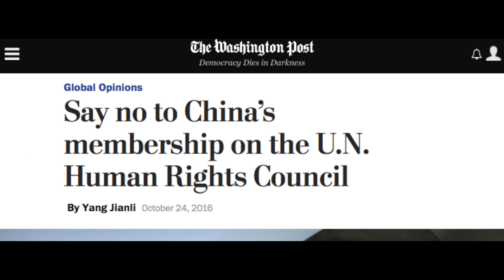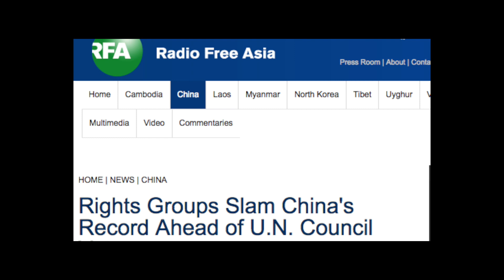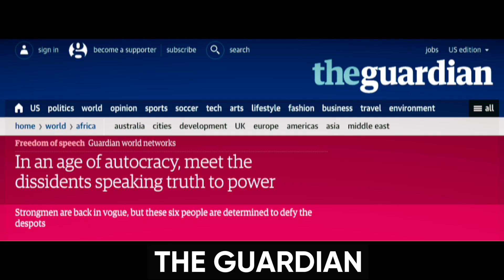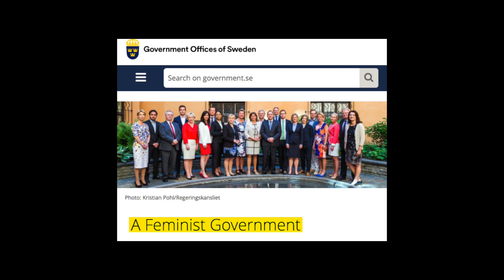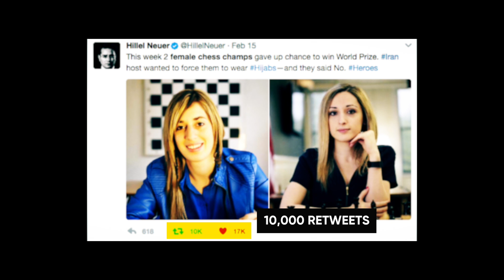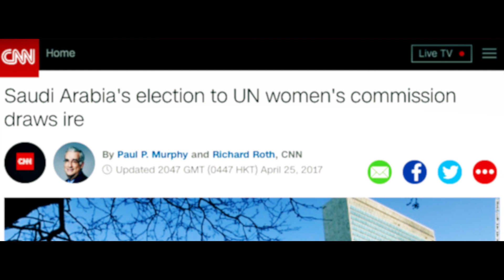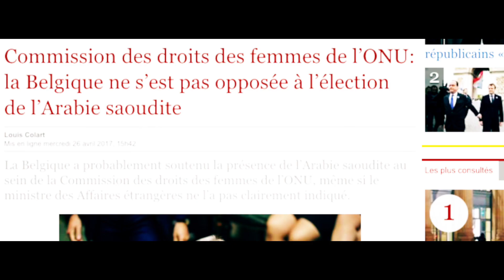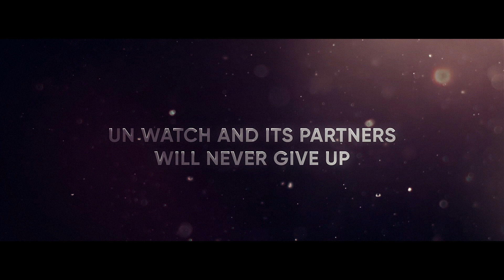Defending Human Rights - UN Watch in 2017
UN Watch Human Rights Video from our 2017 Gala Dinner